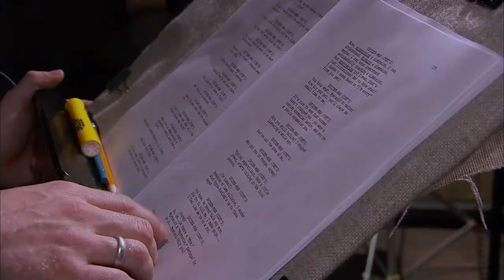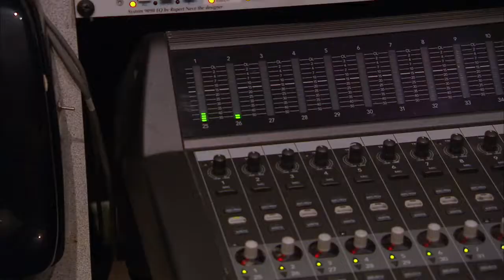Spider-Man: Shattered Dimensions - Voices Vignette (DS, PS3, Wii, X360)